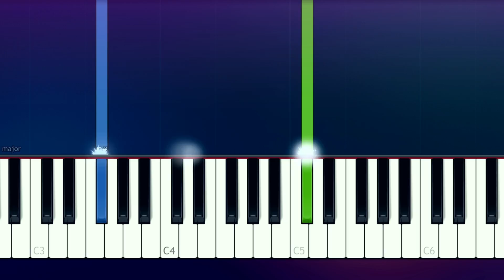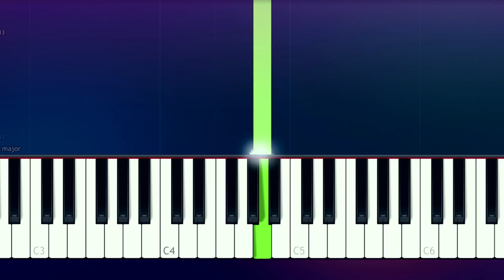BLACKPINK - Don't Know What To Do (100% EASY PIANO TUTORIAL)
How To Play  "Don't Know What To Do" by BLACKPINK 100% EASY PIANO TUTORIAL  played by Will McMillan